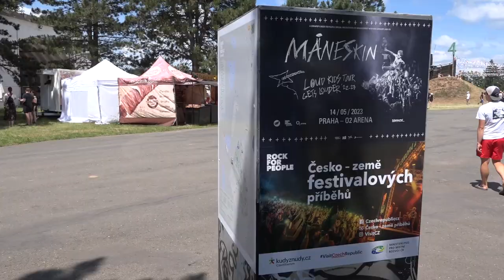Nejstarší účastnice Rock for People vyrazila na koncert Ivana Mládka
Paní Chudobová dorazila na festival s hradeckými seniory. Výjezd pořádá Odbor sociálních věcí a zdravotnictví MmHK, organizace Senioři Hradec Králové a Centrum sociální pomoci a služeb ve spolupráci s organizátory festivalu Rock for People.